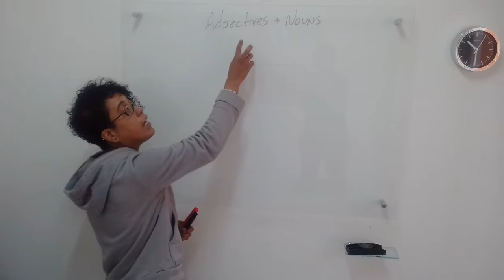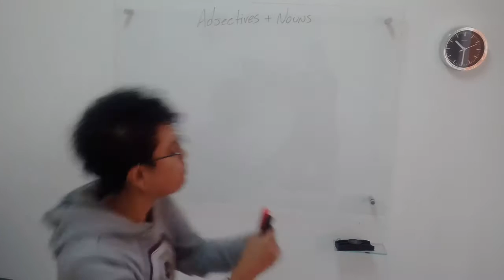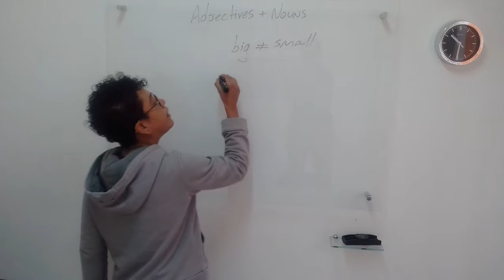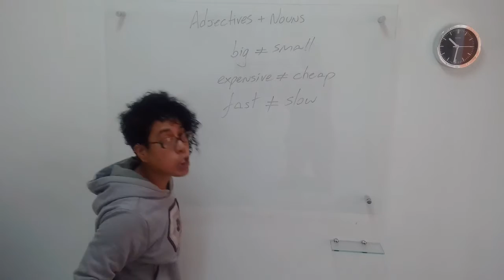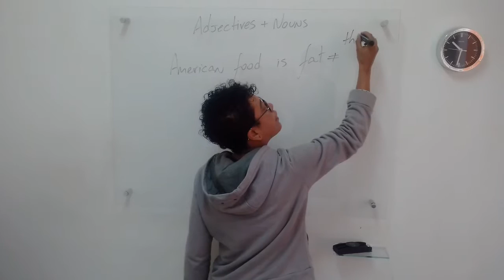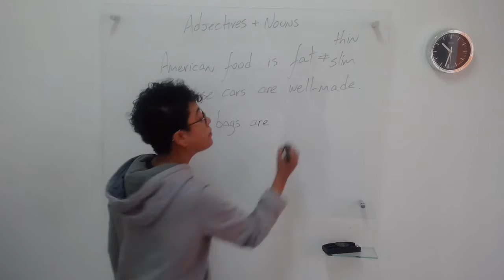Adjetivos em Inglês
Aprenda de forma simples como construir frases em Inglês usando adjetivos corretamente.